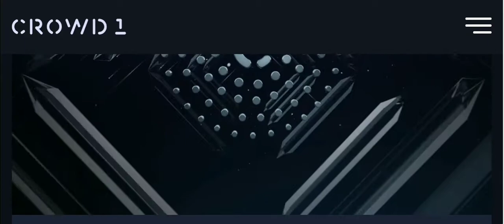Crowd1 World Online Event RECOGNITION